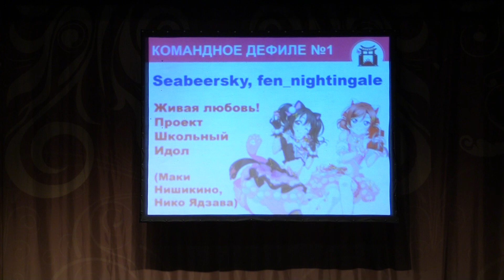Тогучи май-2023 КОМАНДНОЕ ДЕФИЛЕ №1 Живая любовь! Проект школьный идол - Seabeersky, fen_nightingale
Тогучи май-2023 КОМАНДНОЕ ДЕФИЛЕ №1 Живая любовь! Проект школьный идол (Маки Нишикино, Нико Ядзава) - Seabeersky, fen_nightingale